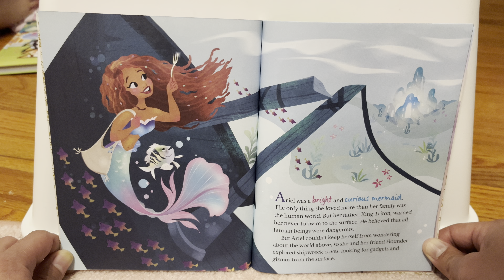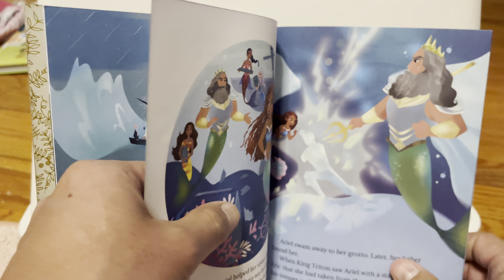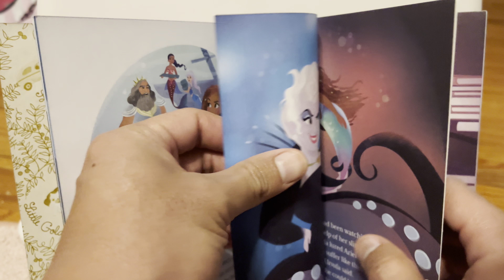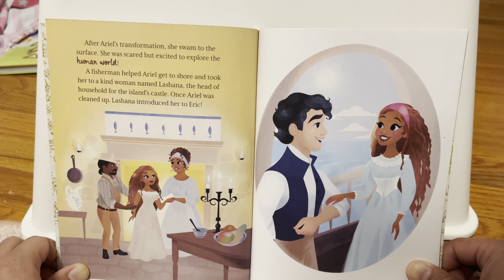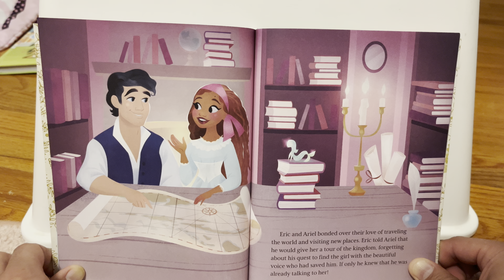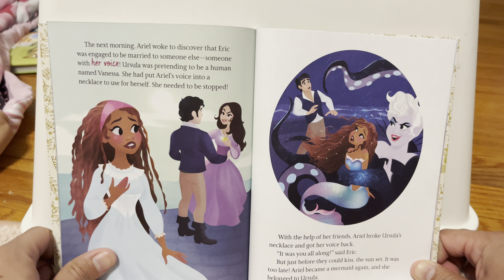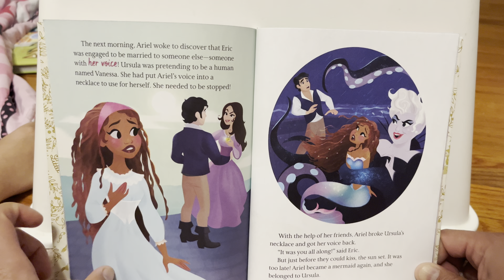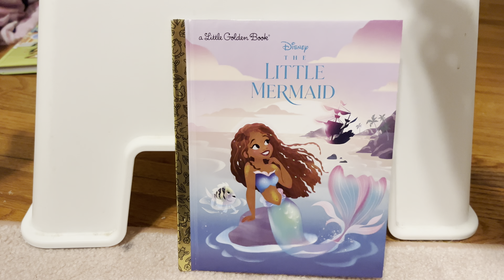The Little Mermaid (Disney The Little Mermaid) (Little Golden Book) 2023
More Kids books

An original Little Golden Book based on the live action Disney film The Little Mermaid!

“The Little Mermaid,” visionary filmmaker Rob Marshall’s live-action reimagining of the studio’s Oscar®-winning animated musical classic, opens exclusively in theaters nationwide May 26, 2023. “The Little Mermaid” is the beloved story of Ariel, a beautiful and spirited young mermaid with a thirst for adventure. The youngest of King Triton’s daughters, and the most defiant, Ariel longs to find out more about the world beyond the sea, and while visiting the surface, falls for the dashing Prince Eric. While mermaids are forbidden to interact with humans, Ariel must follow her heart. She makes a deal with the evil sea witch, Ursula, which gives her a chance to experience life on land, but ultimately places her life – and her father’s crown – in jeopardy. Relive the magic of the film again and again in this Little Golden Book, perfect for kids ages 2 to 5 and fans and collectors of all ages!

The film stars singer and actress Halle Bailey (“grown-ish”) as Ariel; Tony Award® winner Daveed Diggs (“Hamilton,” “Snowpiercer”) as the voice of Sebastian; Jacob Tremblay (“Luca,” “Room”) as the voice of Flounder; Awkwafina (“Raya and the Last Dragon”) as the voice of Scuttle; Jonah Hauer-King (“A Dog’s Way Home”) as Prince Eric; Art Malik (“Homeland”) as Sir Grimsby; Noma Dumezweni (“Mary Poppins Returns”) as Queen Selina; with Oscar® winner Javier Bardem (“No Country for Old Men,” “Being the Ricardos”) as King Triton; and two-time Academy Award® nominee Melissa McCarthy (“Can You Ever Forgive Me?” “Bridesmaids”) as Ursula.

“The Little Mermaid” is directed by Oscar® nominee Rob Marshall (“Chicago,” “Mary Poppins Returns”), and written by two-time Oscar nominee David Magee (“Life of Pi,” “Finding Neverland”), with a live-action story adaptation by David Magee, Rob Marshall, and two-time Emmy winner John DeLuca (“Tony Bennett: An American Classic”), based on the short story by Hans Christian Andersen, and the Disney animated film by Ron Clements and John Musker. The film is produced by two-time Emmy® winner Marc Platt (“Jesus Christ Superstar Live in Concert,” “Grease Live!”), three-time Tony Award® winner Lin-Manuel Miranda (“Hamilton,” “In the Heights”), Rob Marshall, and John DeLuca, with Jeffrey Silver (“The Lion King”) serving as executive producer. The score is by multiple Academy Award® winner Alan Menken (“Beauty and the Beast,” “Aladdin”), who won two Oscars® for the music in the animated version of “The Little Mermaid,” with music supervised and produced by Mike Higham (“Mary Poppins Returns,” “Into the Woods”). Music is by Alan Menken, lyrics are by Howard Ashman and new lyrics are by Lin-Manuel Miranda.